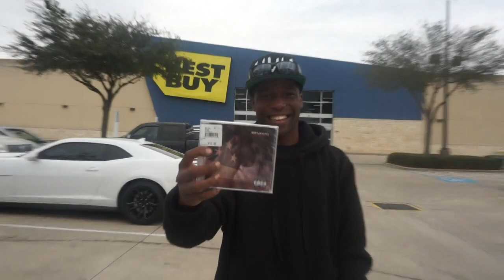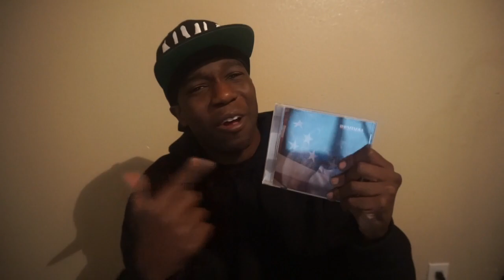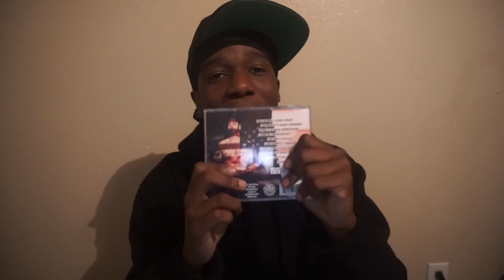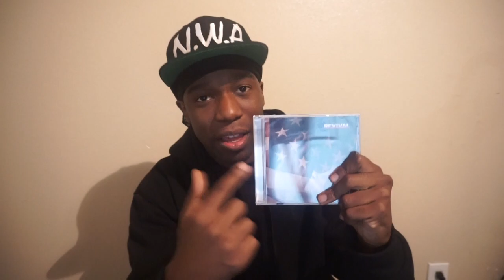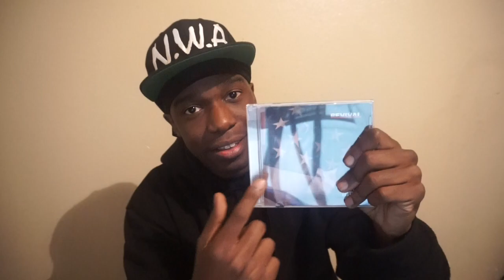Eminem "Revival" Album Review